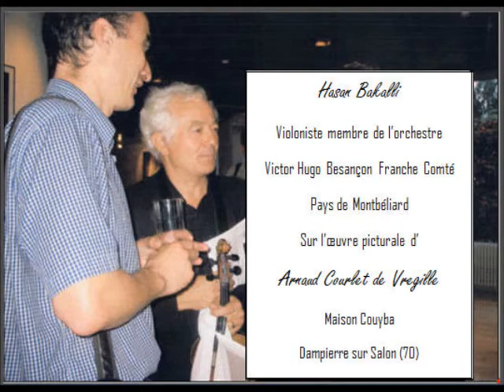Hasan Bakalli, violoniste, sur la peinture d'Arnaud Courlet de Vregille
Hasan Bakalli, violoniste membre de l'Orchestre Victor Hugo de Besançon-Montbéliard Franche-Comté, sur l'oeuvre picturale d'Arnaud Courlet de Vregille, artiste peintre.